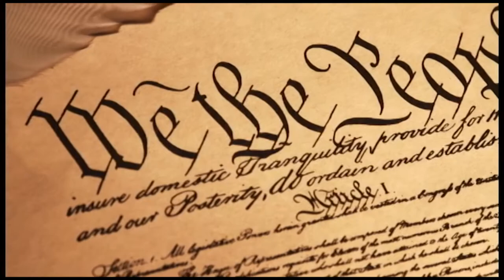Movie About the US Constitution - Teaser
With more and more people looking for visual mediums to satisfy their thirst for entertainment and, at times, knowledge, it only makes sense to produce a movie about the value of the US Constitution to all Americans.

Producer and Director Norm Novitsky is bringing an entertaining, yet educational, movie about the US Constitution to life, titled "In Search of Liberty." This dramatic-comedy will show all of us, young and old alike, about the value of the Constitution and what it means to our freedom.